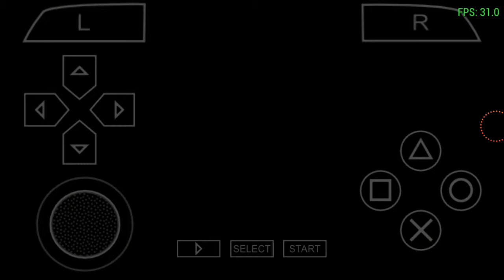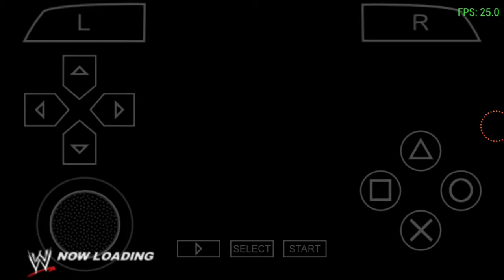Smackdown VS Raw 2011 : Rey Mysterio Road to Wrestelmania - Ending